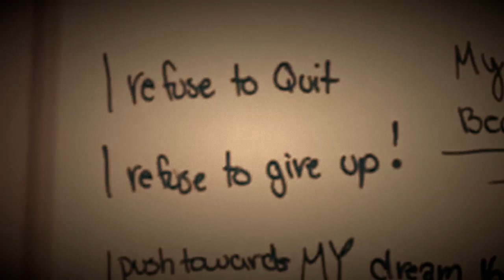Gabrielle Douglas - THROUGH THE LIMIT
A look at Gabby's story of pursuing her dreams.

Thank you goes out to Yung Breezy's mum for sharing the video on their blog, glad you and your fam enjoyed it! check it out here, really awesome blog.

for providing the news stories on Gabby